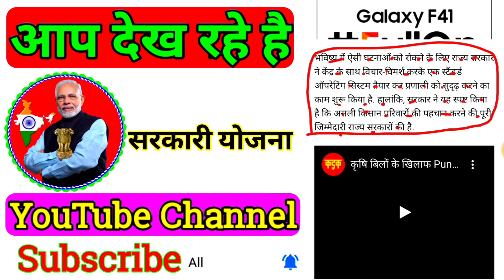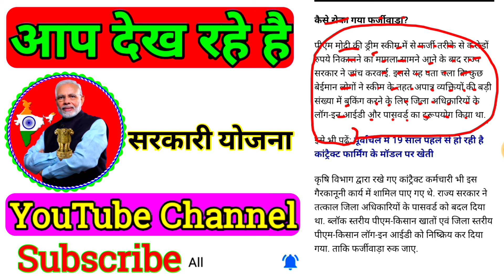PM किसान सम्मान निधि योजना|बड़ा घोटाला 5.38 लाख फर्जी FIR दर्ज|52 जेल गए!Pm Kisan Samman Nidhi Yojana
PM किसान सम्मान निधि योजना|बड़ा घोटाला 5.38 लाख फर्जी FIR दर्ज|52 जेल गए!Pm Kisan Samman Nidhi Yojana,Nidhi Yojana,pm kisan samman nidhi yojana list kaise dekhe,
pradhan mantri kisan samman nidhi yojana list,
pm kisan samman nidhi yojana list,
pradhan mantri kisan samman nidhi yojana list 2020,
pm kisan samman nidhi yojana list me apna naam kaise dekhe,
pm kisan samman nidhi yojana list up,
pradhan mantri kisan samman nidhi yojana list kaise dekhe,

.👇👇महत्वपूर्ण video लिंक👇👇.

नई लिस्ट मे नाम देखे ! राशन कार्ड Download करे ! नये राशन कार्डधारियो को इस दिन से अनाज मिलना शुरू👇👇

राशन आते ही मैसेज मिलेगा ! जल्दी मोबाइल नंबर रजिस्टर कर लो ! किसी का गैदारी👇अब नही चलेगा 2020 मे👇👇

RTPS सारा काम अब घर बैठे Online मोबाइल📲 से होगा ! राशन कार्ड जाती आय आवासीय प्रमाणपत्र घर बैठे बनाओ📲👇

आंगनवाड़ी कोरोना सहायता का पैसा मिलना शुरु!जल्दी Rejected लिस्ट में नाम देखे|कोई गलती है जल्दी सुधारो👇👇👇

PM Kisan Samman Nidhi Yojana 6 Kist kab Aayegi|इस दिन से आना शुरू!4था 5वा किस्त नही आया जल्दी ये करो👇👇

जनधन खाता धारकों के खाते मे चौथी क़िस्त भी आयेगा ! जून के बाद भी आयेगा ₹.500/Jandhan,Rs.500👇👇👇